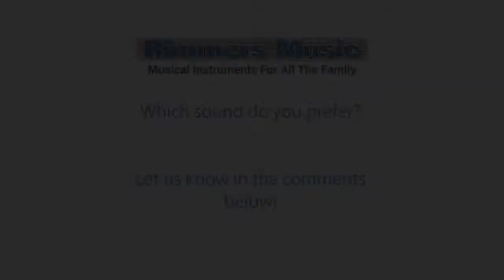What amplifier is the best? Valve Vs Transistor Amps With Rafa Raposo - Rimmers Music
Which amps are best, Valve or Transistor? Rafa Raposo puts them against each other at our Rimmers Music Store.
What's your opinion? Let us know...